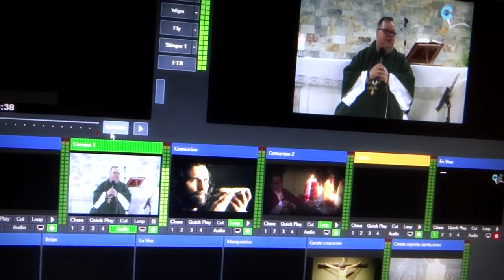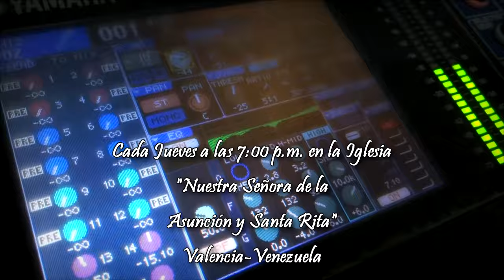El Cristiano y la Guerra Espiritual